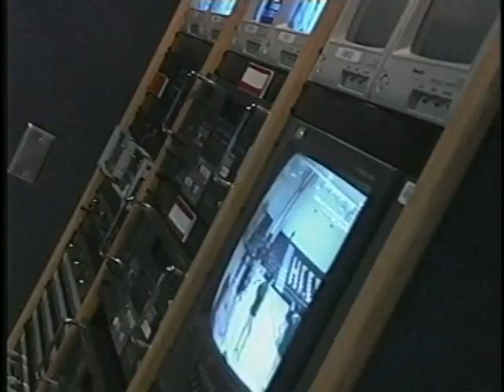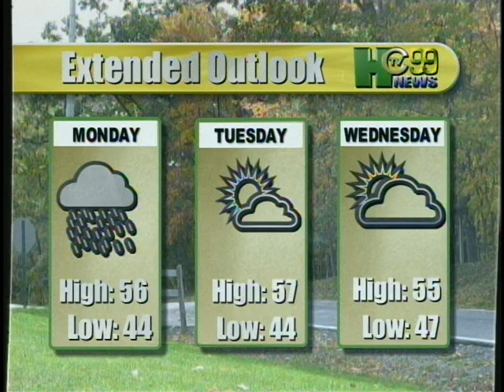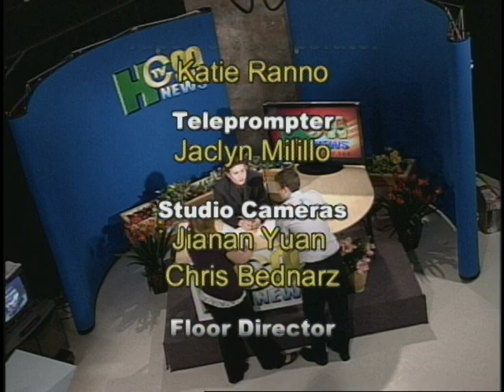HCTV 99 NEWS 10-20-11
The first live newscast of the Fall 2011 semester at Herkimer County Community College.  Media degree students enrolled in Radio-Television Broadcasting, Digital Filmmaking, and Music Industry at HCCC create this live, weekly 15 minute newscast.  Patrick Malowski anchors, Erika LaBombard handles weather, and Eric Nicoli has Herkimer Generals sports.

This newscast aired live on HCTV Channel 99 on Thursday, October 20th, 2011.